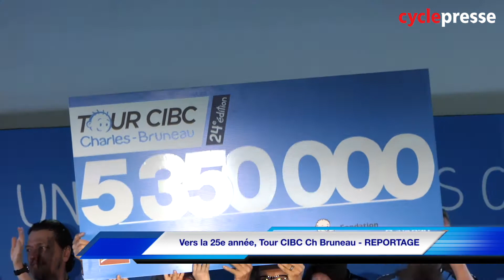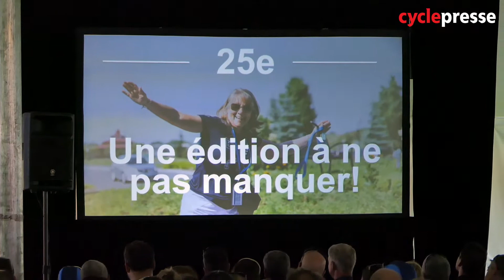Vers la 25e année, Tour CIBC Ch Bruneau REPORTAGE